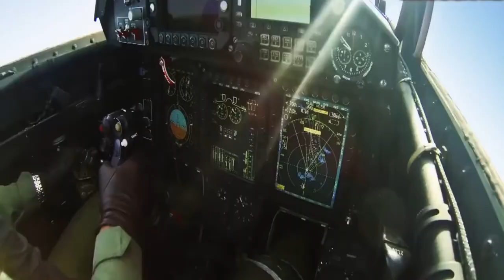Top 10 Aircraft Carrier in the World | 2020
In this video, you will go through the top 10 largest aircraft carrier in the World based on capacity and power capability.
also nuclear capability.